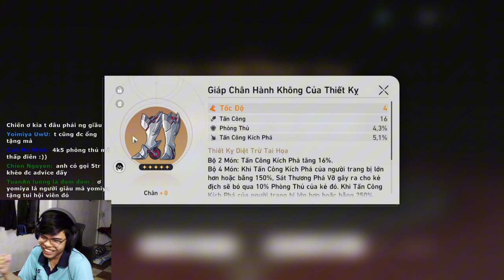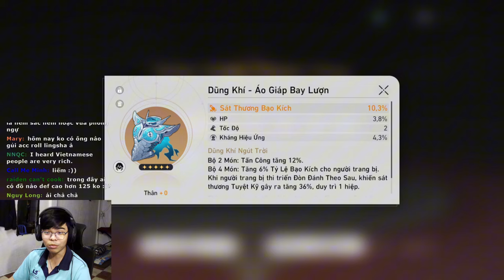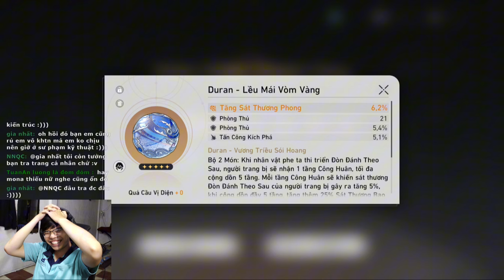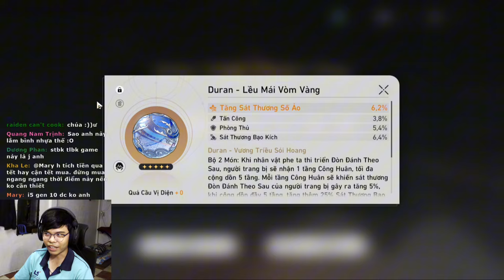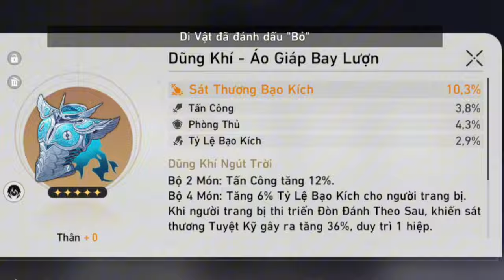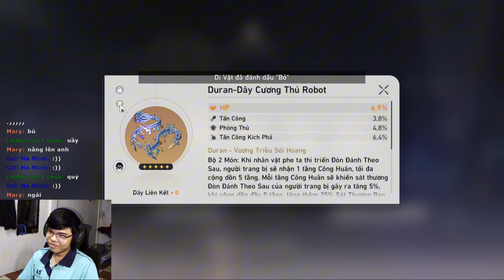FARM DI VẬT Cho Feixiao TRẦM CẢM Vãi... | Honkai Star Rail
Lần này farm xui vl :v

 Ủng hộ cho mình qua:
➤ MB Bank: 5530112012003 - Văn Ngọc Nguyên Hạo